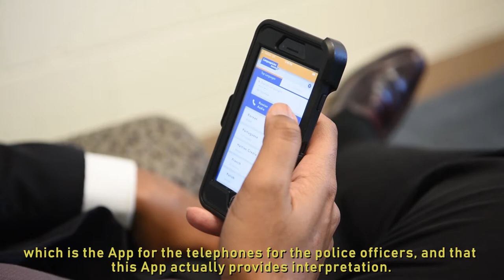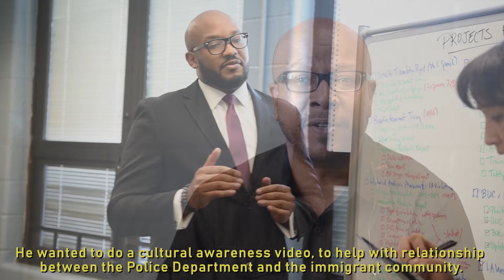2019 Cafritz Awards Winner Imhotep Newsome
The 18th Annual Morris & Gwendolyn Cafritz Foundation Awards Honoring the Best in Public Service

The Morris & Gwendolyn Cafritz Foundation partners with the George Washington University Center for Excellence in Public Leadership to recognize and reward outstanding performance and exemplary service by DC Government employees.

Each year five individual winners receive a $7,500 cash prize and a winning team receives a $15,000 cash prize. For more information on the eligibility requirements and the selection criteria, please visit the Cafritz Awards